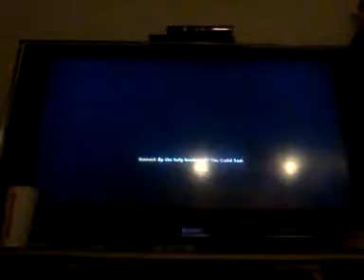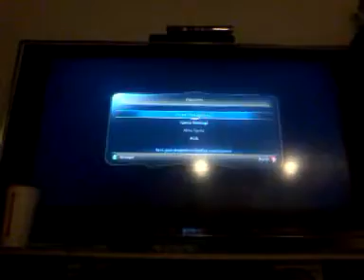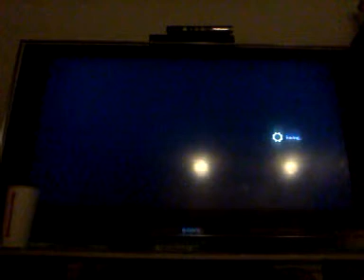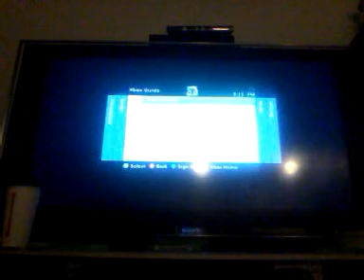Fable3 Let's Play Part4